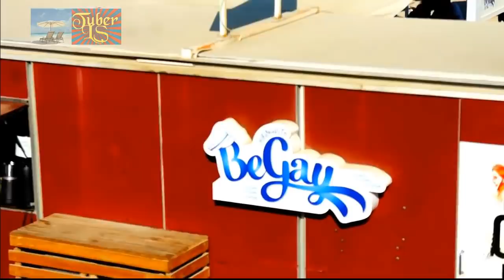Top Most Attractions Of Beautiful Barcelona Beach, Spain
Barceloneta Beach New in Barceloneta, welcome to Go-Smart Board, two steps from the Paseo Maritimo de la Barceloneta, for you new experience moments of pure pleasure with our Segway and mini Segway Go-Smart in the heart of Barceloneta: initiation, discovery walks , Segway rental, bike, and mini segway Go-Smart, unforgettable incentives, Urban street operations, overnight tour etc.
There are plenty of things to do on the beach besides swim. Windsurfing and kite surfing are popular. You can also enjoy a refreshing drink from one of the many beach huts. Or, if you're in need of a rest, just lie down and soak up the warmth of the Spanish sun with a good book.
10 Best Beaches in Barcelona, Spain:
Barceloneta Beach
Nova Icaria Beach
Bogatell Beach
Mar Bella Beach
Ocata Beach
Caldetes Beach
St Pol de Mar Beach
Castelldefels Beach
Garraf Beach
Sitges Beach
Barcelona Beach Accommodation. Beach front hotel accommodation is expensive as this is premium rate territory and there are a lot of other businesses all competing for the space. However you have a few options to consider: 1) Try booking an apartment rental instead of hotel accommodation.